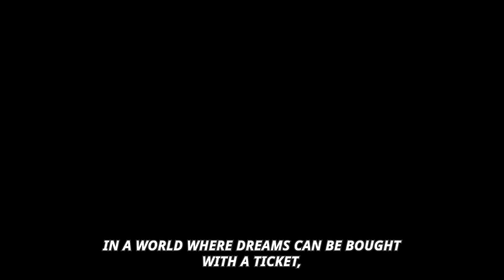The Dark Side of Powerball: The Billion-Dollar Curse Exposed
In a world where dreams can be bought with a ticket, witness the captivating tale of the billion-dollar curse that haunts Powerball winners. From rags to riches and back again, this video uncovers the hidden dark side of America's beloved lottery. Please brace yourself for the shocking truth behind the Powerball Paradox.